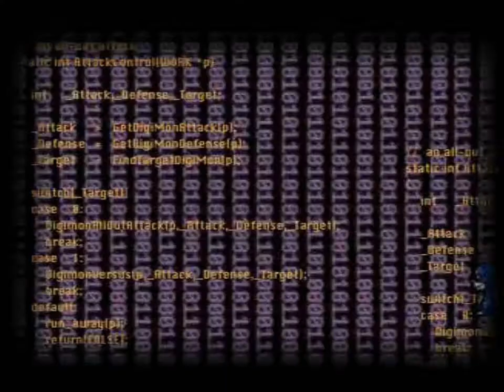Digimon World 2 (PS1) 20th Anniversary Blind Let's Play #01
Here we go again with another Let's Play! This time it's Digimon World 2 for PS1!

Please do not post any spoilers for the story, but any tips and tricks are okay.

This game is rated E for Everyone and contains mild violence. This gameplay may also be mildly violent. As such, I have not made this video to be made for kids.